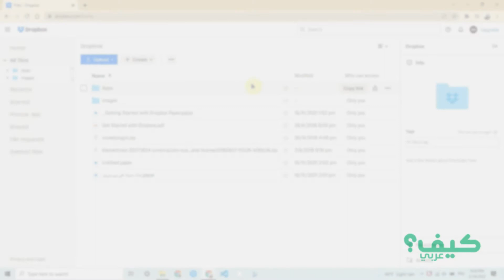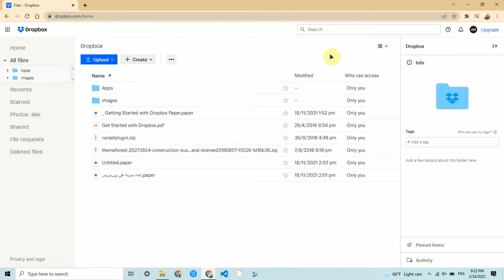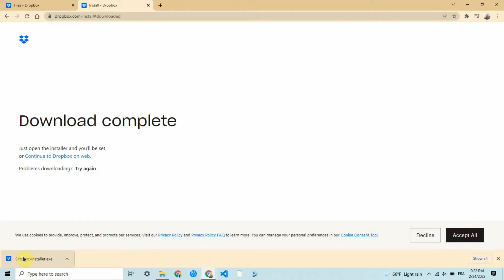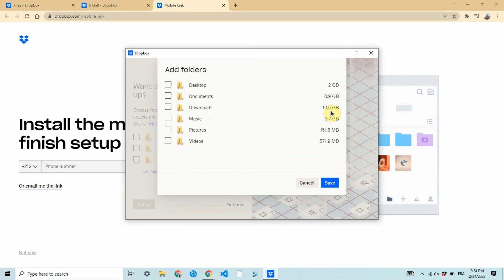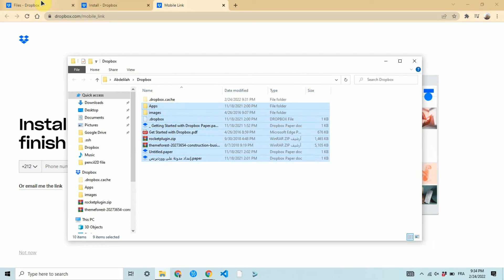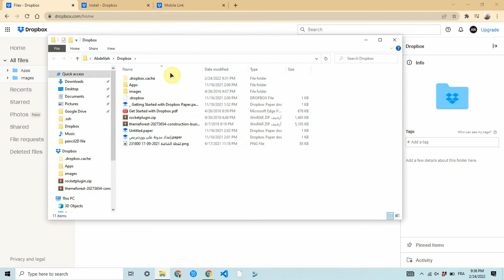حماية ملفاتك المهمة عن طريق نقلها إلى خدمة الحوسبة السحابية Dropbox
كيف تقوم بحماية ملفاتك المهمة من الضياع أو الحذف أو حتى السرقة ، عن طريق نقلها إلى السحابة بحيث تتمكن من الوصول إلى ملفاتك والوثائق المهمة الخاصة بك من أي مكان في العالم ، شواء من الهاتف الذكي أو الجهاز اللوحي أو حتى من حاسوب أخر.

0:00 مقدمة
0:45 تحميل برنامج دروبوكس
2:01 تنصيب وإعداد البرنامج
4:24 رفع الملفات إلى دروبوكس
5:25 الوصول إلى المجلد الذي تمت مشاركته

أيضا يمكنك متابعتنا على مواقع التواصل الإجتماعي فيسبوك و انستغرام وتيك توك و تويتر على